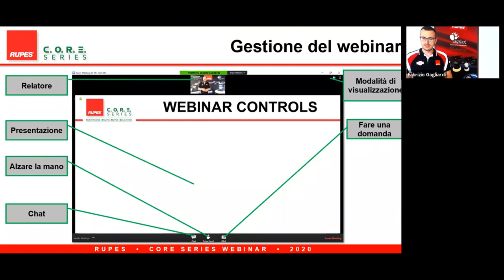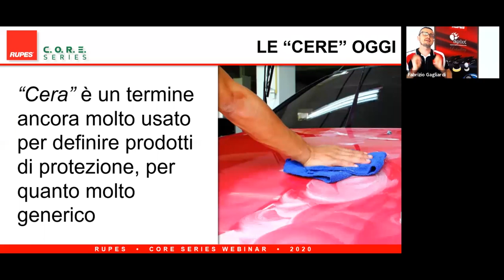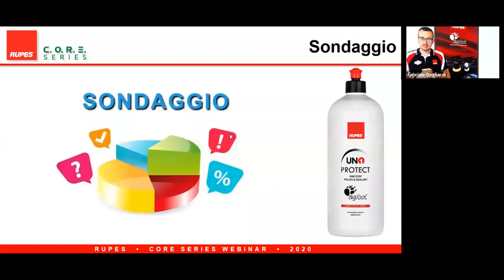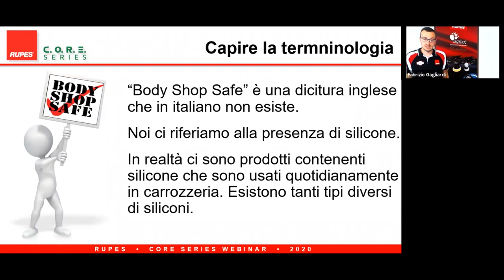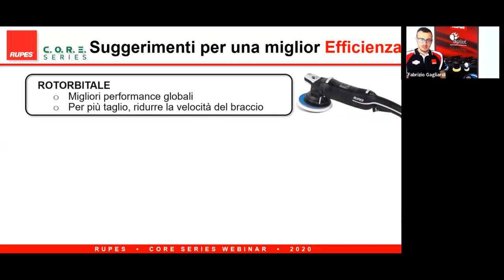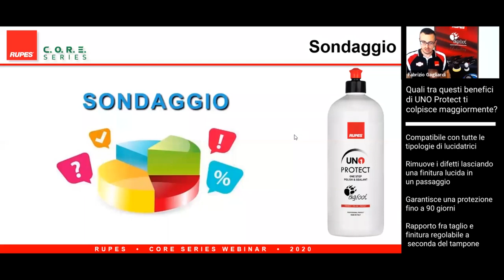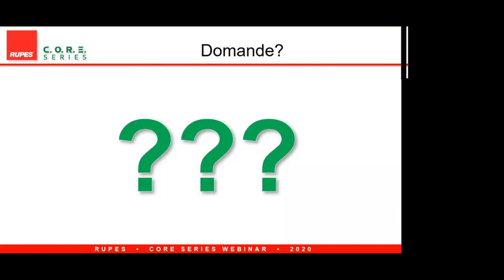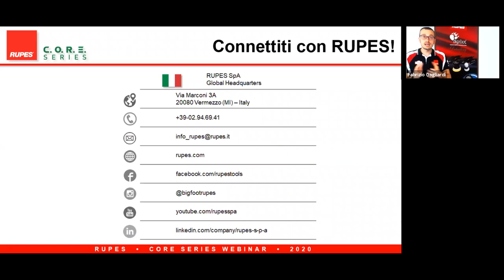CORE Series Webinar | Prodotti all-in-one e UNO Protect (Italiano)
Ti sei perso la diretta? Non ti preoccupare e guarda il video completo adesso!
La categoria di prodotti "one-step" o "all-in-one" è molto spesso fonte di confusione a causa dei diversi prodotti erroneamente categorizzati come tali.
Nel C.O.R.E. Webinar del 18 marzo, Fabrizio Gagliardi, Training Manager di RUPES, ha approfondito e definito tecnicamente le caratteristiche, le applicazioni ottimali e le aspettative dei risultati di questa tipologia di prodotti, per poi concentrarsi sui vantaggi competitivi specifici dell’UNO Protect di RUPES.

RUPES WORLD

RUPES SOCIAL